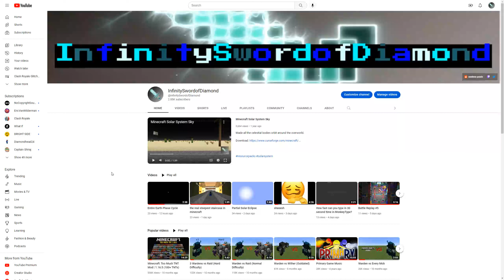a present for u :)